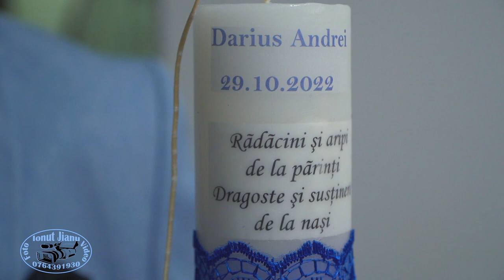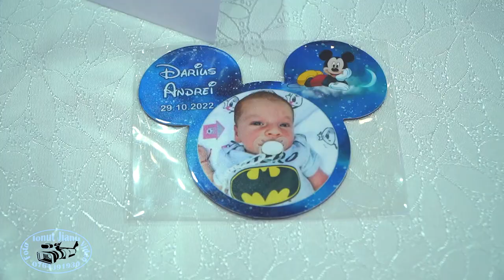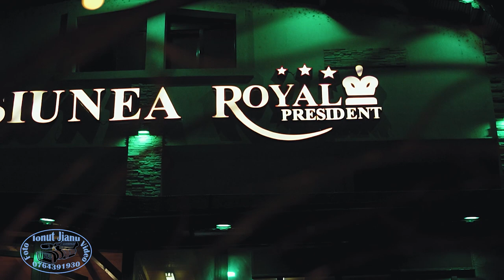Best moments Darius Andrei by 👍🏻Ionut Jianu🔔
Abonati-va la canalul nostru  pentru mai multe clipuri. Va stam la dispozitie pentru orice eveniment din viata voastra. Foto-video si muzica live